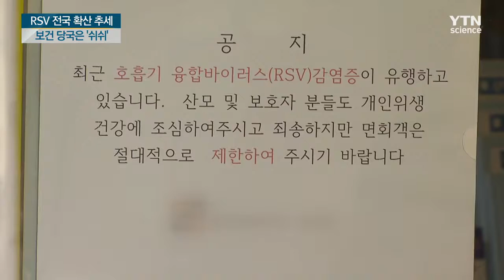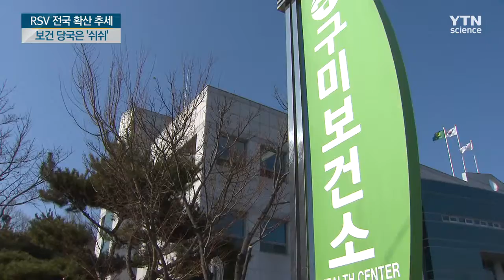RSV 전국 확산 추세 보건 당국은 '쉬쉬'